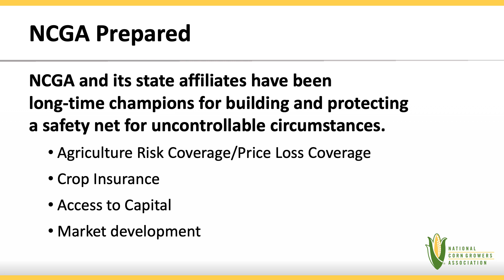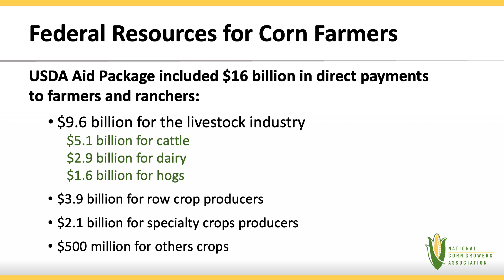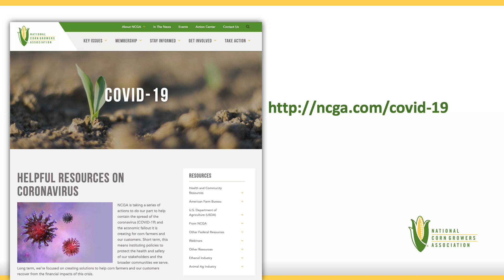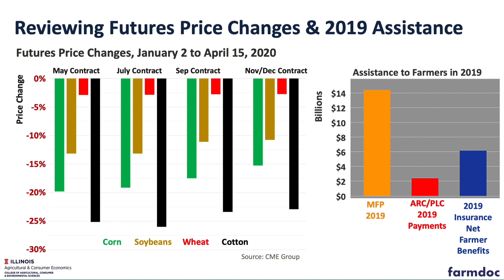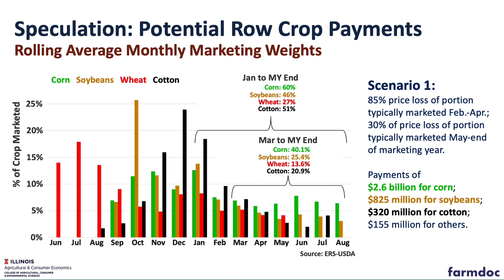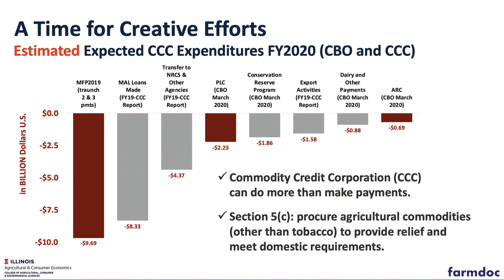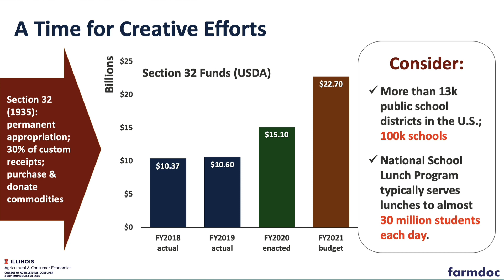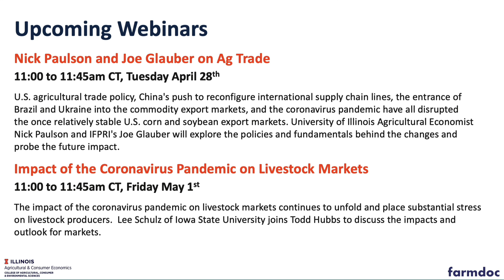An Update on Policy and Political Outlook for Coronavirus Pandemic Relief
The federal government's policy response to COVID-19 related issues in the agricultural sector has been rapidly adjusting. During this farmdoc Daily Live webinar University of Illinois Policy Specialist Jonathan Coppess, U of I Ag Economist Nick Paulson, and National Corn Growers Association Vice President of Public Policy Brooke Appleton discuss the most recent changes, long standing safety net farm programs being deployed, and future expectations.